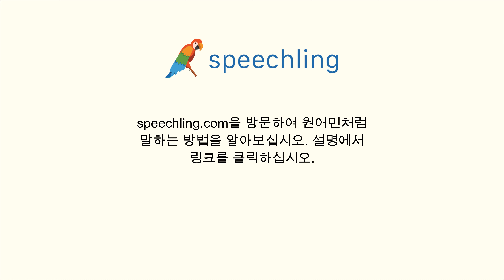러시아어로 "돈" 말하는 법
남자 목소리 :
Деньги

여성 목소리 :
Деньги

남성 음성 번역 :
돈

여성 음성 번역 :
돈